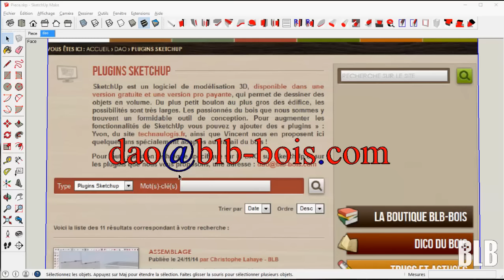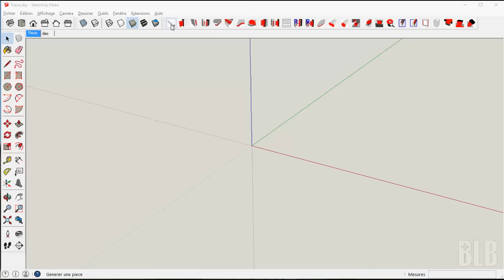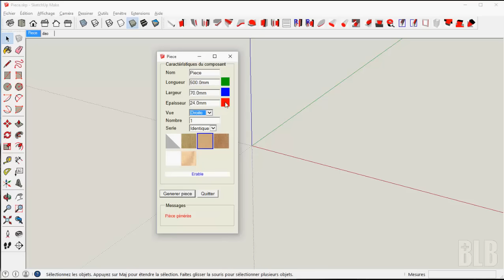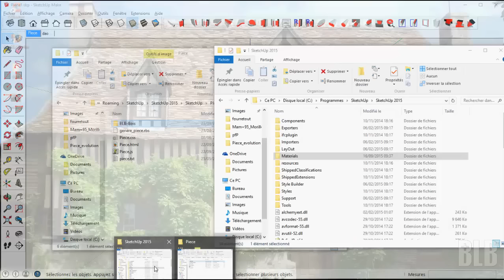Le plugin « pièce 2.0 » - (SketchUp)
Dans cette vidéo, Vincent nous présente les améliorations apportées au plugin « pièce ».
Attention : pour profiter de ces améliorations, ceux qui ont installé la version précédente du plugin doivent télécharger le plugin "pièce 2.0" sur BLB-bois.com et l'installer selon la procédure habituelle. La nouvelle version "écrase" la précédente, inutile donc d'aller dans le répertoire pour la supprimer.